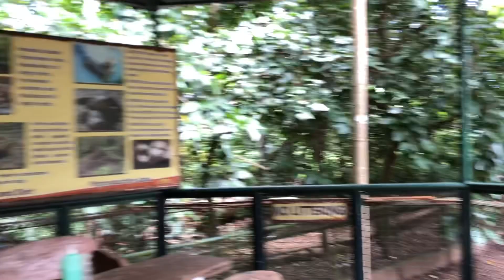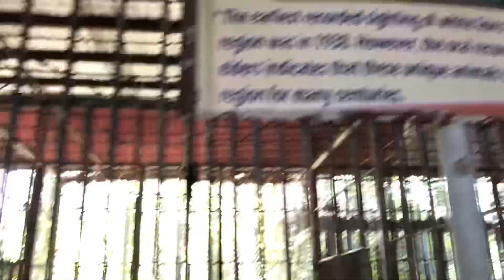Zoobic Safari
Happy kids